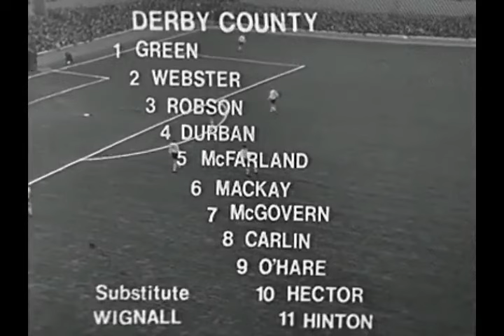Derby County 0 Nottingham Forest 2, 29-11-1969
Forest scorers are Ian Storey Moore and Henry Lyons